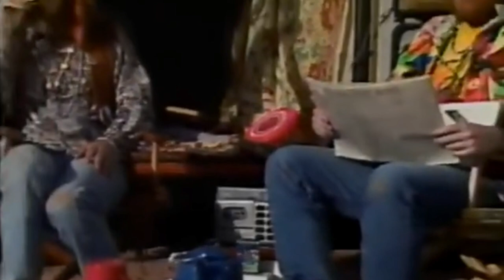Time for a change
artist taking risks